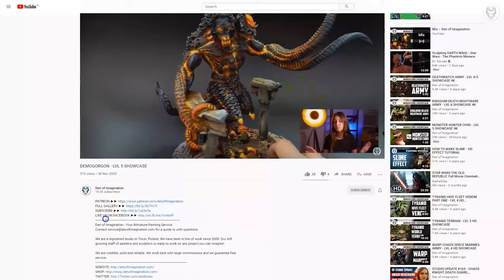MARVEL CRISIS PROTOCOL - LVL 4/5/6 MINIATURE SHOWCASE 4K